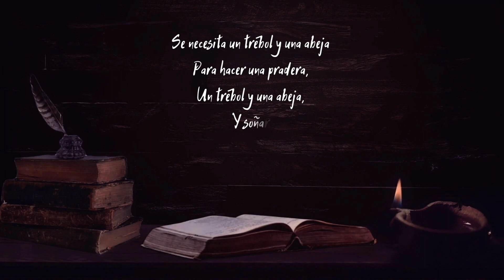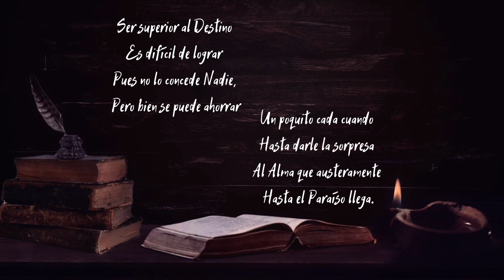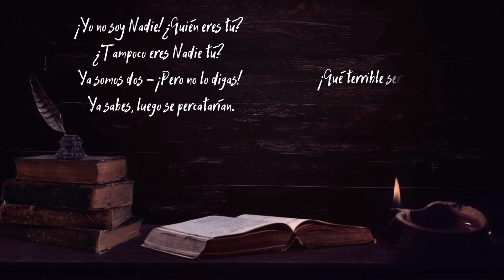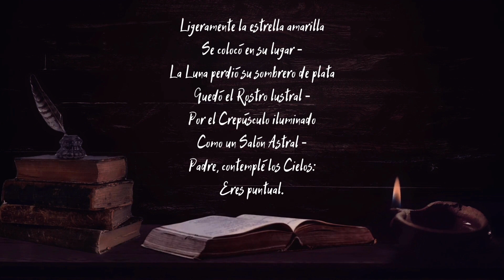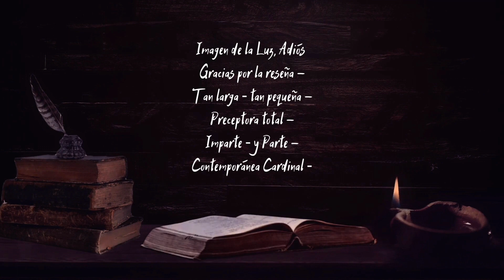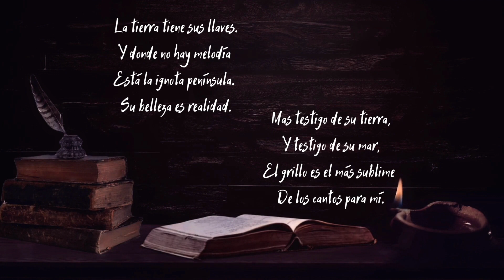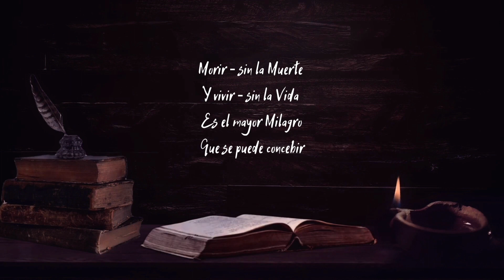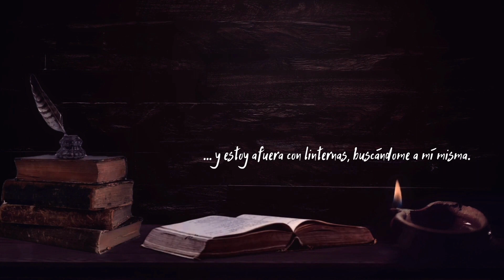Melodías para Leer: Emily Dickinson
Entra en un mundo de serenidad y reflexión con nuestra música ambiental para leer, inspirada en la poesía de la icónica Emily Dickinson. Descubre el poder de las palabras entrelazadas con las melodías evocadoras, creando una atmósfera perfecta para sumergirte en tus lecturas más inspiradoras.

Emily Dickinson, una poeta peculiar y fascinante, nos transporta a través de sus versos a una dimensión íntima y enigmática. Explorando la vida y la muerte, el amor y la soledad, sus palabras resuenan con una belleza inigualable. En este video, hemos seleccionado fragmentos de su obra, entrelazándolos con nuestra música para brindarte una experiencia única.

Dickinson es una figura enigmática; vivió gran parte de su vida en el recluso de su hogar. A pesar de su vida reservada, sus poemas trascendieron el tiempo y nos siguen cautivando hasta el día de hoy.

Disfruta la calma, encuentra la inspiración y déjate llevar por la fusión de la música y la poesía en este video. Prepárate para experimentar la magia de las palabras de Emily Dickinson mientras disfrutas de nuestra música ambiental diseñada para acompañar tus momentos de lectura y reflexión.